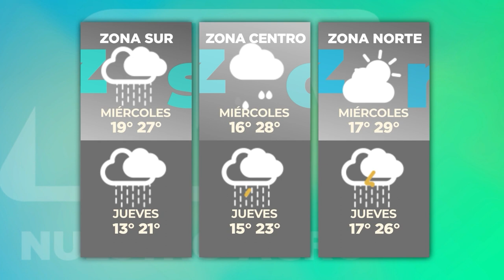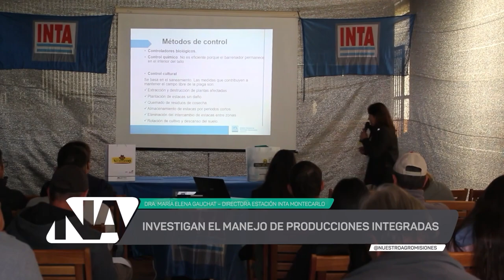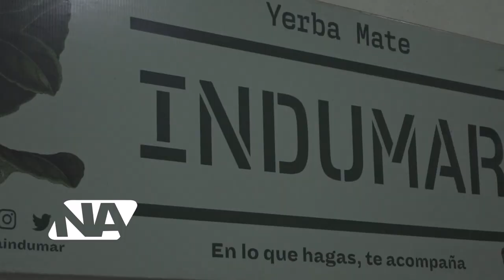NUESTRO AGRO - TEMPORADA 2024 - (PROGRAMA N° 812 MARTES 21 DE MAYO)